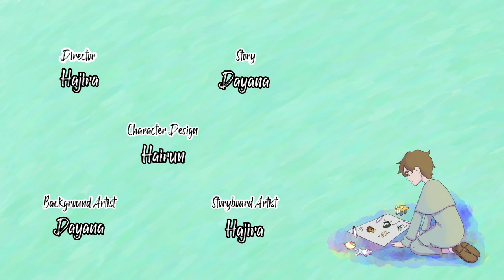LETTER - Animation Short Film 2022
ANIMATION KINGDOM XVIII: LUXMANA IS HERE!!

ㅡ Synopsis: ㅡ
Ankou, a cute clumsy creature who works as a postman that delivers ‘life’ and ‘death’ to humans’ daily. In this story, Ankou works like usual, delivering those envelopes to their destined places. But when he arrives at a house, he suddenly remembers the moment when he was a human.

ㅡ Students: ㅡ
1. MUHAJIRAH BINTI ABUL JALIL (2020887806)
2. DAYANA BATRISYA SYAZWANI BINTI WINDRA (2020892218)
3. DAYANG NURUL WARDAH BINTI ABDUL BAKRI (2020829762)
4. HAIRUNNAJWA SOFEA BINTI IDRIS (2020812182)

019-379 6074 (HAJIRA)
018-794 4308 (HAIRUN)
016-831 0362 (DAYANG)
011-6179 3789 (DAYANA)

This year Animation Kingdom - Luxmana, presenting the Final Year artworks and projects from Animation, Game Design and Creative Motion programs under the College of Creative Arts, Universiti Teknologi MARA!

Animation Kingdom XVIII showcases projects by Diploma in Animation, Bachelor of Animation (Hons) 2D Animation Production, Bachelor of Animation (Hons) 3D Animation Production, Bachelor of Creative Game Design (Hons) & Bachelor of Creative Motion Design (Hons) students.

ㅡ
Follow UiTM College of Creative Arts on social media.